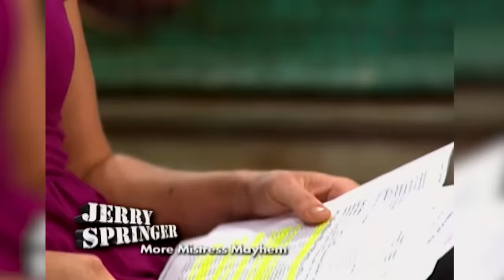He's Cheating And She Has The Phone Bill To Prove It ! FULL SEGMENT | Jerry Springer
Nikki's man of 8 years is cheating on her and she has the record to prove it.

FOLLOW JERRY SPRINGER!